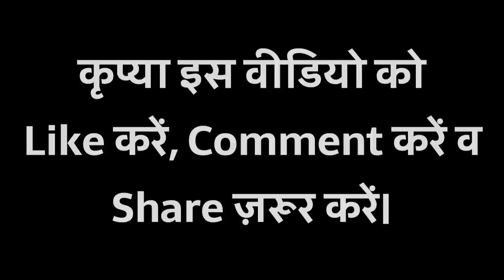मुस्लिम (Muslim) राजा की कथा - अद्भुद्ध सतसंग | Sant Rampal Ji Maharaj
इस Video में Sant Rampal Ji Maharaj जी ने अपने सतसंग में एक मुस्लिम राजा की कथा बताई। Sant Rampal Ji Maharaj जी ने बताया कि Muslim राजा को एक बार बिमारी लग गई और डाक्टरों ने उन्हे बकरे का कालजा(दिल) प्रतिदिन खाने को कहा। इसी कारण राजे को प्रतिदिन बकरे का कलेजा (दिल) खाना पड़ता था । एक बार उस राजा के सैनिको को Kabir Saheb जी के एक संत मिले। उसके बाद जो हुआ वो आपने इस वीडियो में देखा।

यदि आपको वीडियो पसंद आई हो तो इसे Like करें। वीडियो के नीचे Comment करें तथा वीडियो को Share करें।

अधिक जानकारी के लिए आप संत रामपाल जी महाराज जी के सतसंग निम्न TV चैनलों पर प्रतिदिन देख सकते हैं -

➡HARYANA NEWS- 6:00 am -7:00 am
➡ SHARDHA TV- 2:00 pm - 3:00 pm
➡ SADHNA TV 7:30 pm - 8:30 pm
➡ KATYAYNI TV , 8:00 pm - 9:00 pm
➡ ISHWAR TV 8:30 pm - 9:30 pm
➡ NAVGRH TV 9:00 pm - 10:00 pm
➡ NEPAL 1 - 5:30 am - 6:30 am
➡ SAGARMATHA- 5:55 am to 6:55 am
➡ TV TODAY NEPAL - 1:30 PM TO 2:30 PM

यदि आप Sant Rampal Ji Maharaj द्वारा लिखित पुस्तक "ज्ञान गंगा" निःशुल्क मंगवाना चाहते है तो निम्न नम्बर पर अपना पूरा पता व्हाट्सएप कर सकते हैं-

Click here

spiritual world
spiritualworld